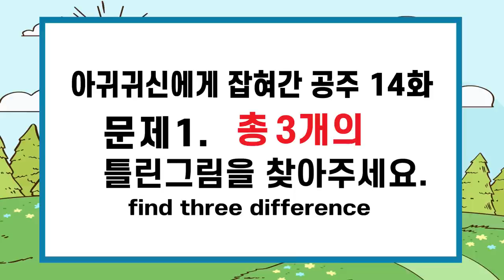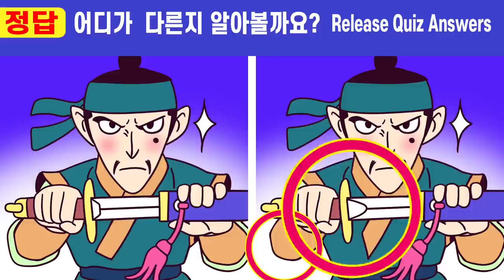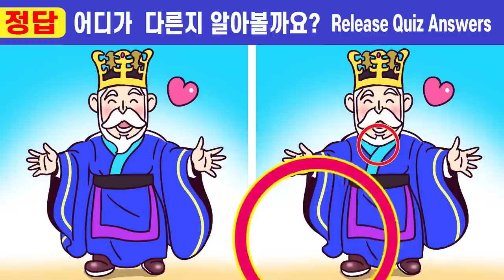🌸차이점3개 바로 맞추면 상위1% 집중력천재!ㅣ#216ㅣ아귀귀신에게 잡혀간 공주14화ㅣ인지력 개선은 치매 개선 효과!ㅣ🧡즐겁게 퀴즈 풀고 두뇌건강 지켜요【틀린그림찾기/치매예방】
열심히 노력하고 있어요^^
오늘 이야기  "아귀귀신에게 잡혀간 공주 14화" 시작합니다🎵🎵🎵

00:00  인트로
00:19  게임1
02:01  게임1 정답 확인
02:14  게임2
03:57  게임2 정답 확인
04:10  게임3
05:52  게임3 정답 확인
06:05  게임4
07:47  게임4 정답 확인
08:01  게임5
09:43  게임5 정답 확인
10:00  최종 화면